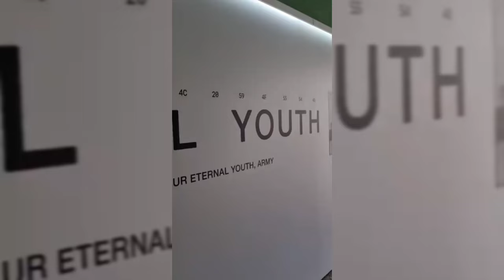He always look good Unchanged. Taehyung for printed photo monochrome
BTS V AKA KIM TAEHYUNG FROM BIGGEST K-POP GROUP BTS